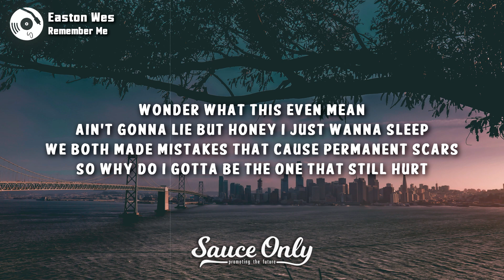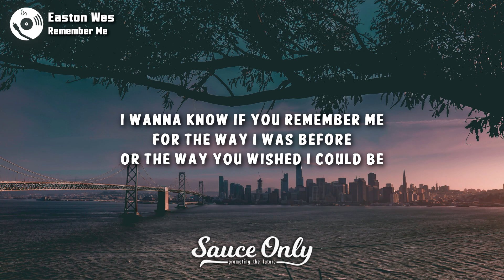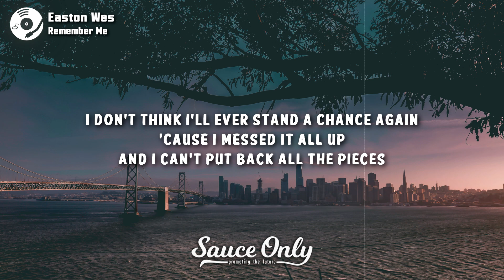Easton Wes - Remember Me (Lyrics)